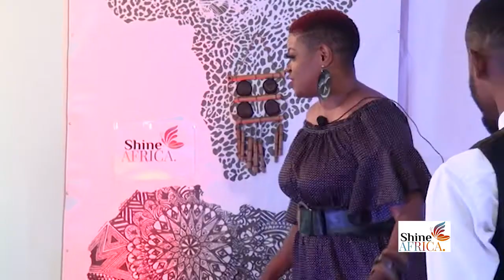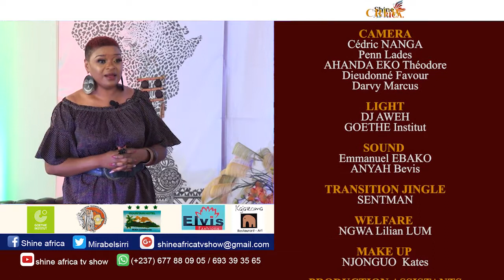The Cameroon Afro Gospel Choir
The Cameroon Afro Gospel choir is an inter denominational choir based in Buea, South West Region of Cameroon. The group was born out of a need to revamp non denominational choral music and to uplift the souls of humankind with the voices of it's talented singers.
One of their objectives is promoting Cameroon cultural diversity through gospel songs covering the four main cultural extractions of Cameroon cultural heritage( Fang Beti, Sahel, Sawa and Grass field cultural extractions) as explained by it's Founder and CEO, Focho Betrand Tembi